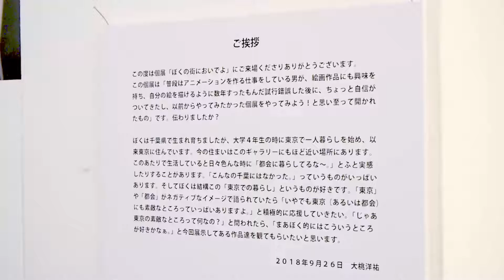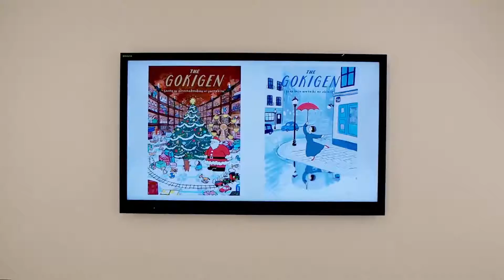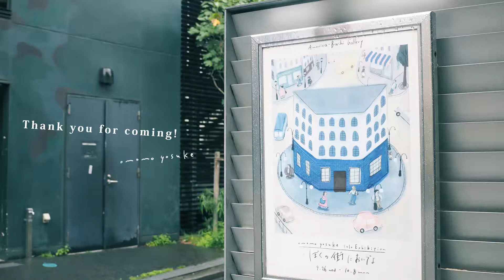個展「ぼくの街においでよ」GalleryTOUR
個展「ぼくの街においでよ」に行った気になれるなんちゃってギャラリーツアー（コメンタリー無し版）